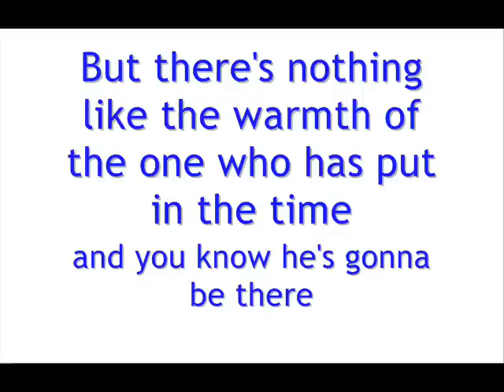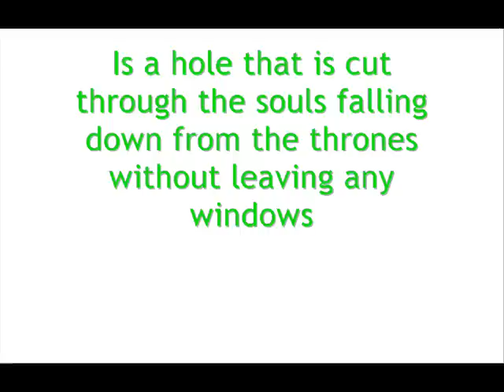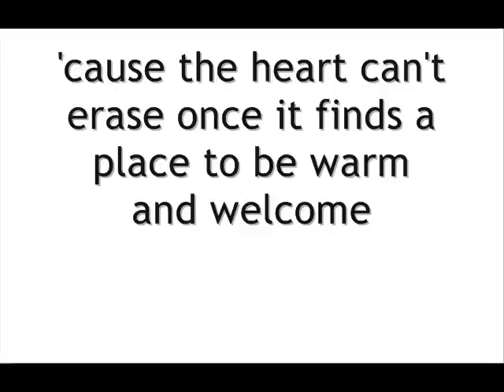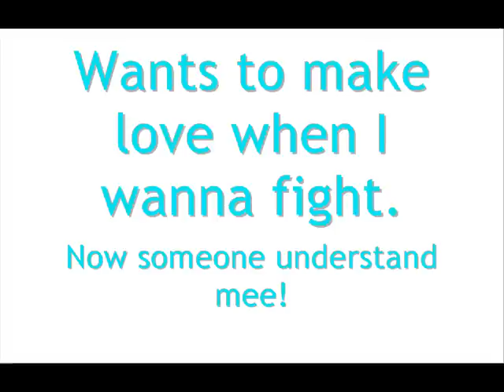Gavin Degraw-I'm In Love With A Girl (lyrics)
Gavin Degraw
I'm In Love With A girl with lyrics